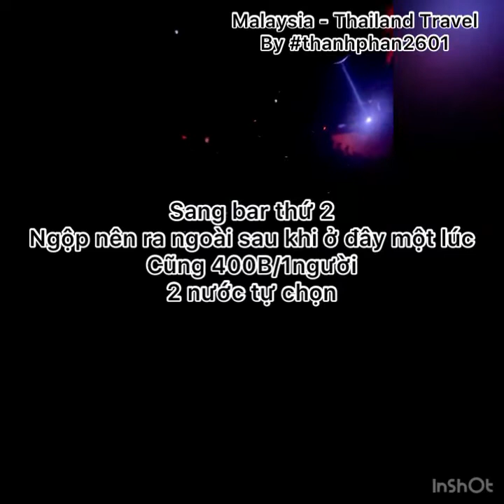Du lịch Thailand tự túc P1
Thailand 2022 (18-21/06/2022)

Sau gần 10 năm mới zề quê Tổ :)))))
Lâu lắm mới quay lại nhiều thứ thay đổi nên như là đi lại từ đầu.
4n3d chưa đủ nên sẽ chuẩn bị cho chuyến sau đi nhiều ngày hơn để đi mấy chỗ đổi mới.

Nhập cảnh từ Malaysia đi qua nên khá dễ dàng.
Đến sân bay chỉ trình Thái Pass cho nhân viên kiểm dịch ( cái này hiện tại đã bỏ rồi nhé )

Nhập cảnh , lăn tay, đi zô thoy

Don Mueang là sân bay cũ
Book grab ko có nên đi taxi
Khi đi taxi nhớ hỏi tổng chi phí nha
Ông chú tài xế nói 375B xong lúc đi cao tốc ổng nói phí khách chịu
Tổng 595B về đến Hotel nè.

1B= 700đ

Cứ tính là ra heng.

Nói chung đi thái cứ an tâm
Rẻ hơn vn nhiều và đẹp nữa.
3D nhiều nữa.
Ở trong nước gồng cm chứ qua đây ta nói ô là la, quẫy như mất áo zú z 🤣🤣🤣🤣🤣🤣🤣🤣🤣